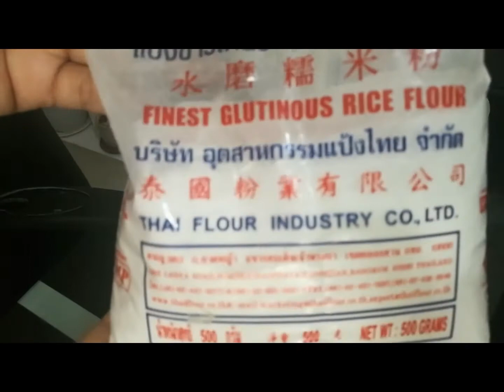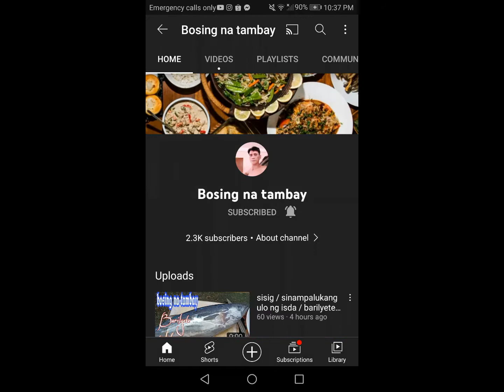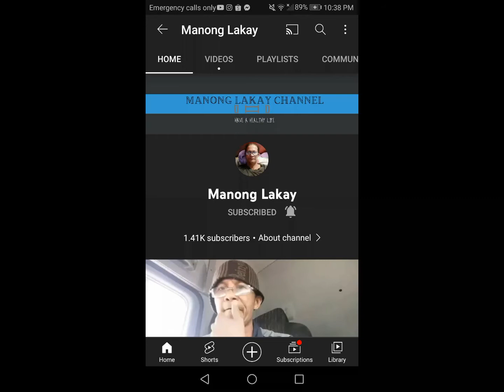Ganito gumawa ng kimchi Sa bahay/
1 1/2 kilo Chinese cabbage
1/2 cup glutinous flour
3 cups water
1piece carrot slice into strips
1piece raddish slice into strips
dahon ng Sibuyas
1/2 cup sugar
1/4 cup fish sauce
2 onion
10 cloves garlic
thumb size ginger
1cup Korean chilli flakes